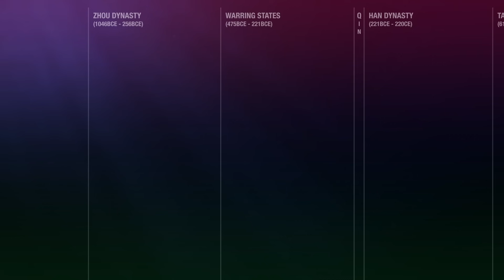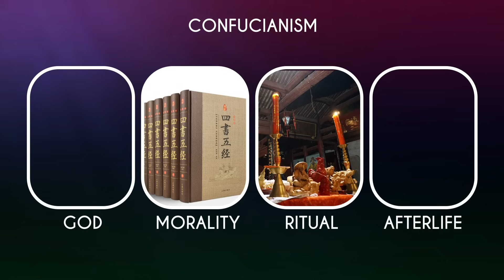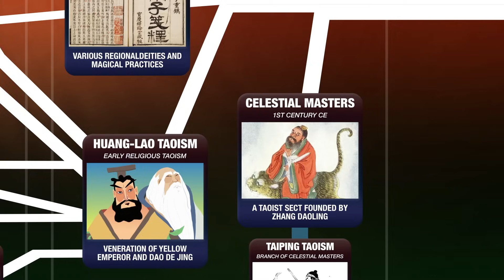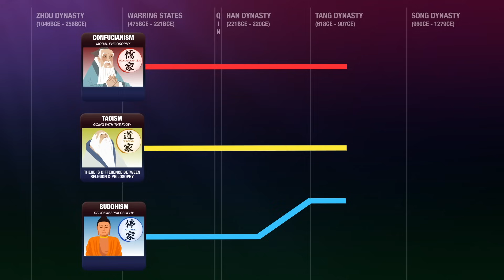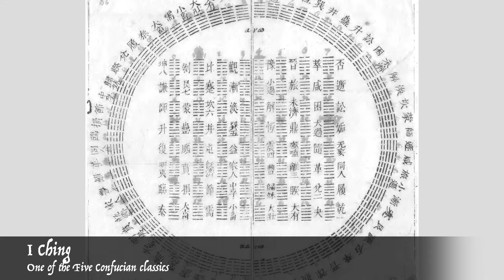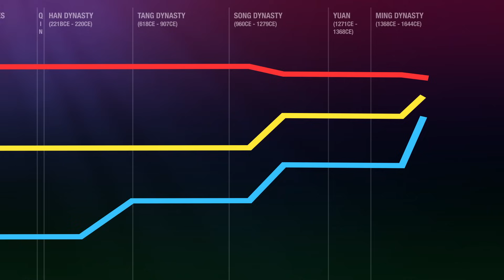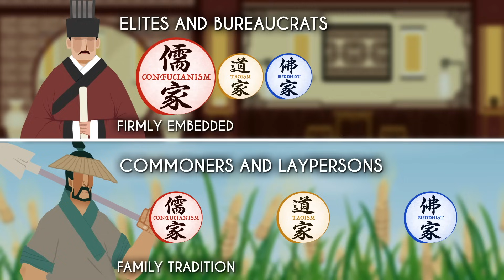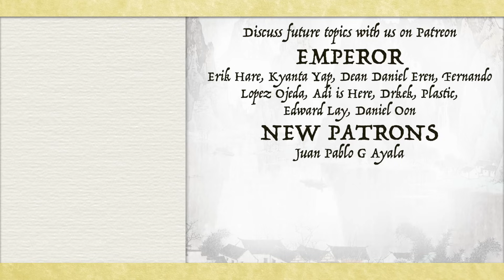Confucianism vs Buddhism vs Taoism - Realpolitik of the Three Teachings of Ancient China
Confucianism, Buddhism & Taoism, the three teachings are the philosophical bedrock of ancient Chinese society. In this video, I will talk about the realpolitik of the synthesization of these philosophies and religions.

🕒[TIMESTAMP]🕒
0:00 Introduction
0:38 Malleability of Confucianism
2:13 Malleability of Taoism
3:54 Malleability of Buddhism
5:46 Early interactions
7:10 Buddhism vs Taoism
9:35 Three Teaching Synthesized
10:57 Monotheism vs Polytheism

📚SOURCES:
John D. Langlois, Jr. and Sun K'O-K'Uan, 1983, Three Teachings Syncretism and The Thought of Ming T'ai-tsu
Timothy Brook, 1993, Rethinking Syncretism: The Unity of the Three Teachings and their Joint Worship in Late-Imperial China
Michel Strickmann, 1978,  A Taoist Confirmation of Liang Wu Ti's Suppression of Taoism
Sechin Jagchid, 1980, Buddhism & Taoism During Mongol Rule
Daniel J. Paracka Jr., 2012, China's Three Teachings and the Relationship of Heaven, Earth and Humanity
WU Guangzheng, 2007, Buddhist-Taoist rivalry and the evolution of the story of Lü Dongbin’s slaying the Yellow Dragon with a flying sword
Michael Loewe, 2011, Dong Zhongsu, a Confucian Heritage